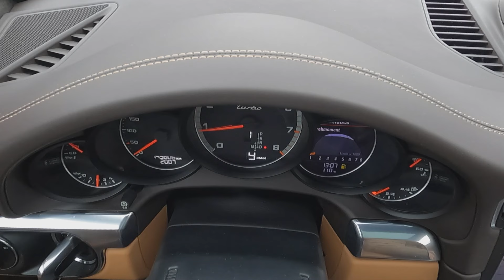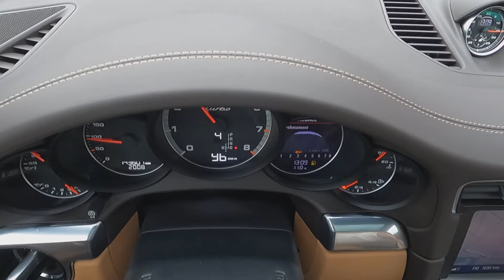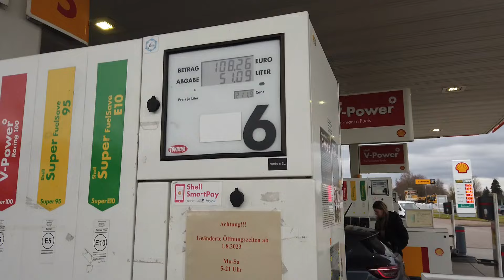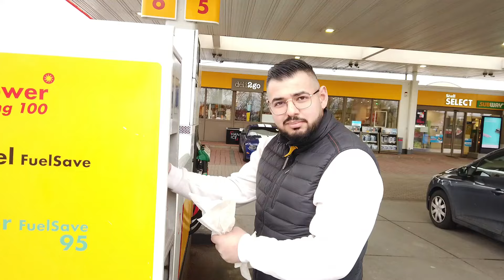Porsche 991 Turbo la ilk kez Launch Control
Evet Arkadaşlar bugün ilk defa 911 Turbo nun Launch Control nü denedik ve Araba dehşet şekilde yine kendini gösterdi nasil bi Spor araba oldunu